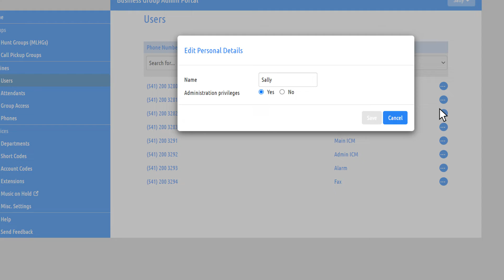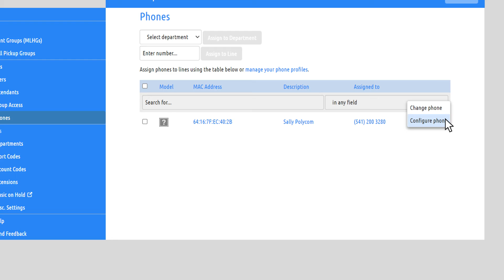How to Update a User's Name in Your Voice Account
Hunter's voice customers can learn how to update or change a user's name or phone number in this video.